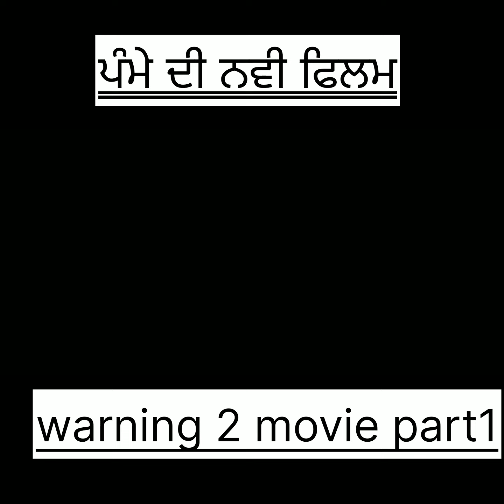warning 2 movie part1|| Punjabi new movie 2024|| gippy grewal new movie.pamma.